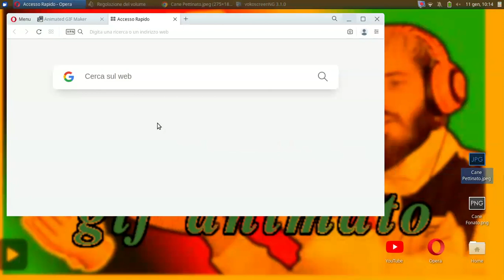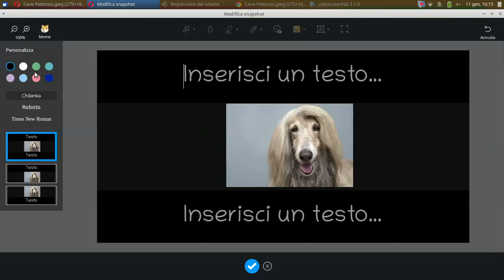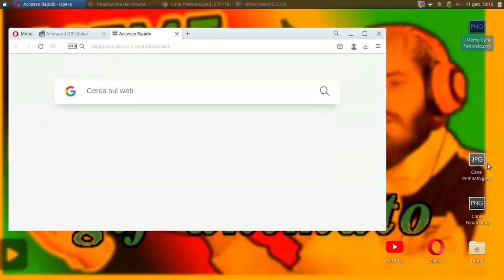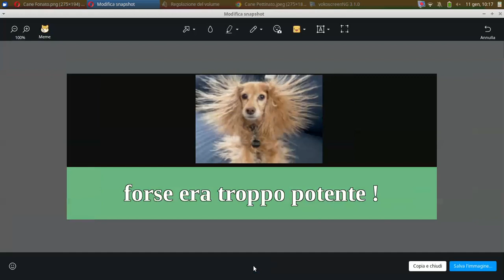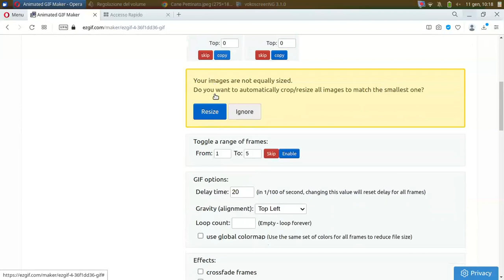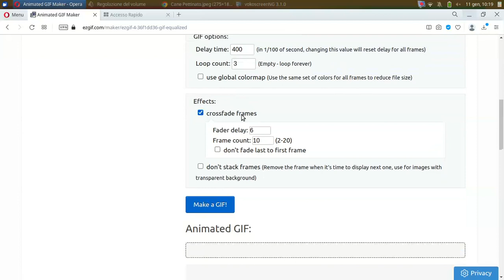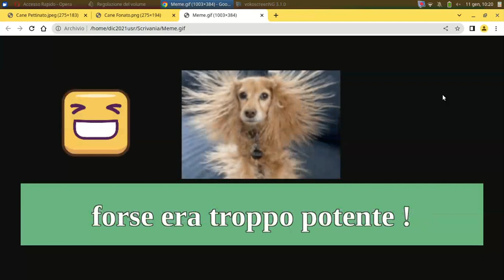Come si fa un meme animato?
I GIF animati FREE e ONLINE.